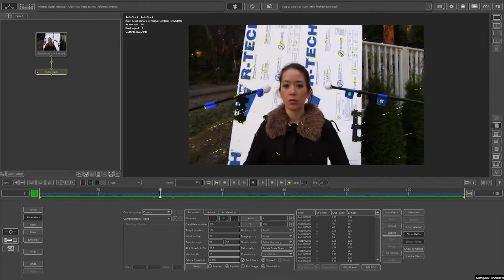Digital makeup - 3D geometry tracking VFX breakdown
In PFTrack, I got the movement of the tracking points. In Maya, I attach the movement imported to the 3D object. Back to PFTrack, I do the geometry tracking, with helps from tracking points. At last, I do the compositing works in Nuke.